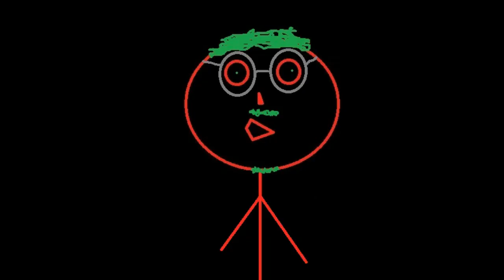Welcome to Channel a la MhiefCaster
Just a short introduction to myself, my channel, and my friends.

I'm a gamer who makes video commentaries along with my friend Ethan the Drake. The both of us plan to upload many different series and videos in the future and have already begun to do so.